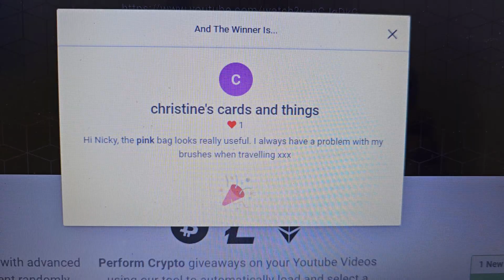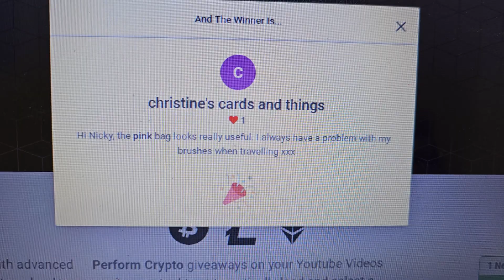Winner of my makeup / skincare giveaway giveaway winner - Nicky's Crochet & More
NONE OF MY VIDEOS ARE MADE FOR KIDS
Temu Voucher £100 bundle and discount  ONLY FOR NEW APP USERS